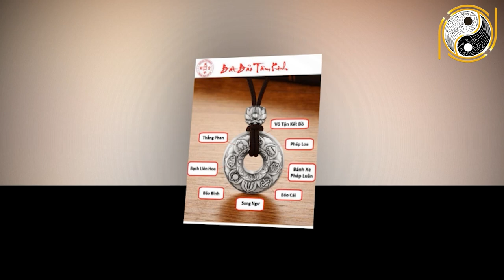BIẾN LỚN RẰM THÁNG 1 ÂL Có 4 Con Giáp Này Số Đỏ Hơn Son, Vét Cạn Lộc Trời, GIÀU CÓ VÔ ĐỊCH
01. Linh phù giải hạn
02. Hồ lô hóa giải Ngũ Hoàng
03. Mai Hoa Phú Quý
04. Gương bát quái tinh cầu
05. Kim bài thái tuế 2023
06. Vòng tam hợp Dần Ngọ Tuất
07. Vòng tam hợp Thân Tý Thìn
08. Vòng tam hợp Hợi Mão Mùi
09. Vòng Tam Hợp Tỵ Dậu Sửu
10. Bát bảo tâm kinh
11. Minh Quang pháp bảo cầu
12. Minh Quang pháp bảo lục giác
13. Tỳ Hưu Lộc Tài (Đồng)
14. Tỳ Hưu Khai Vận ( Bạch Ngọc)
15. Bách Niên Tụ Tài ( tụ tài lộc)
16. Song long ngọc ấn ( ấn thăng quan)
17. Kim bài ngũ Lộ Thần Tài
18. Hồ lô bình an ( treo xe)
19. Móc khóa văn xương
20. Ống bút văn xương gỗ đào
21. Bút văn xương gỗ đào
22. Bút văn xương gỗ đào nhỏ
23. Hoa mai kim tiền ( mạ vàng )
24. Các vật phẩm phong thủy khác BIẾN LỚN RẰM THÁNG 1 ÂL Có 4 Con Giáp Này Số Đỏ Hơn Son, Vét Cạn Lộc Trời, GIÀU CÓ VÔ ĐỊCH.
Quý vị thân mến, trong chương trình ngày hôm nay Phong Thủy Gia Cát xin chia sẻ về vận trình năm 2021 của 4 con giáp được cho là vận trình hanh thông khởi sắc vô cùng rực rỡ nhất, đặc biệt là thời điểm rằm tháng Giêng tới đây. Bước sang năm Tân Sửu 2021 có Thái Tuế là Chính Tài Tinh giúp 4 con giáp này, ngoài ra còn được trời ban phước lành, quý nhân nâng đỡ lại có Thần Tài hộ mệnh, sự nghiệp và tài lộc thăng tiến, tiêu tiền mấy đời cũng không hết. Vậy đó là 4 con giáp nào và để tìm hiểu tại sao 4 con giáp này lại có nhiều vận may đến thế trong thời điểm rằm tháng Giêng năm Tân Sửu 2021. Xin mời quý vị và các bạn cùng đón xem trong chương trình ngày hôm nay nhé!